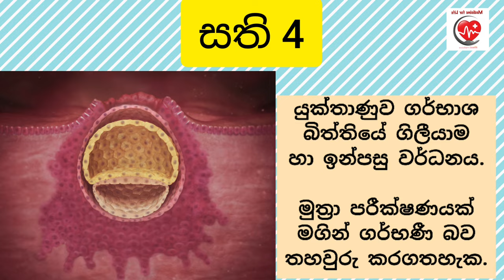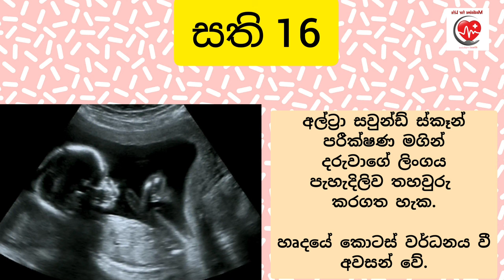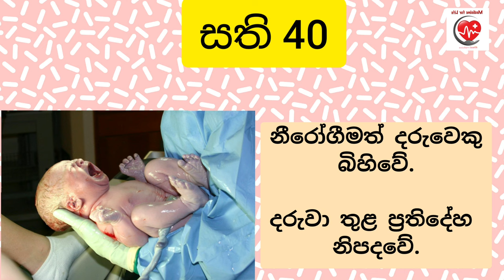කළලයේ වර්ධනය සතියෙන් සතිය|Fetal growth week by week|Medicine for Life|Dr.Ajitha Iroshan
The best medical channel in Sri lanka
Gather with us entertain numerous health tips
Medicine for Life